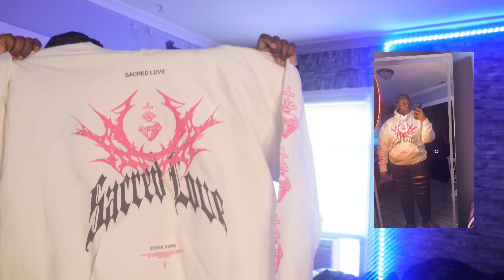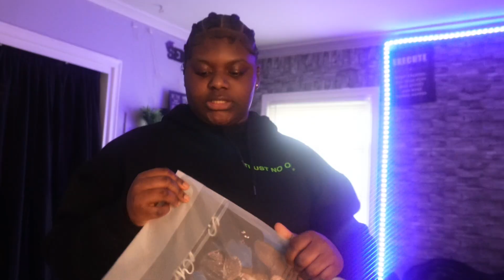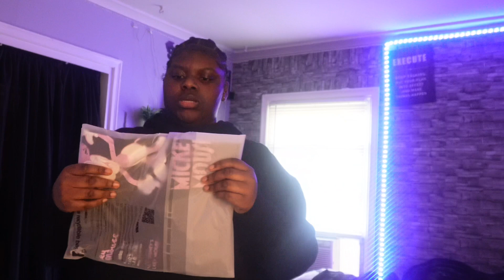FASHION NOVA TRY ON HAUL !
Heyy babessss 👋🏽

iam lisharenne on all socials 🩶

FAQ 🙂
Name ~ Alisha
Age ~ 18
Camera ~ IPhone 15 Pro Max & Sony ZV-E10

Posting Schedule :
every wednesday & saturday @4:44pm ⏱️